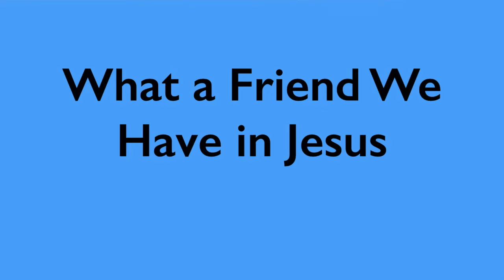What a Friend We Have in Jesus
Our Praise Team singing What a Friend We Have in Jesus.

Licensed by CCLI